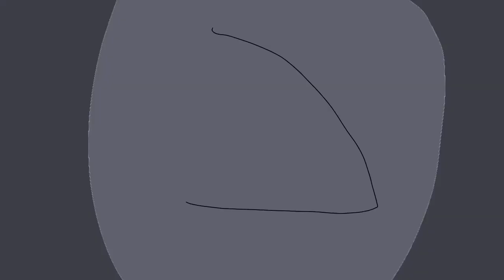Anders turns into a werewolf Friday Night Funkin'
Respect by Luis Lopes

Animation used FlipaClip
Sounds used PowerDirector